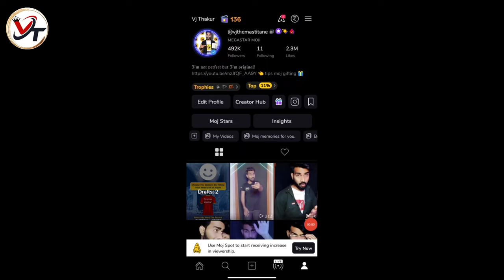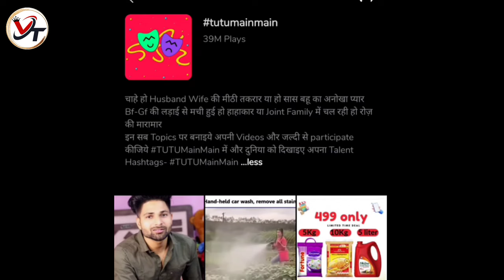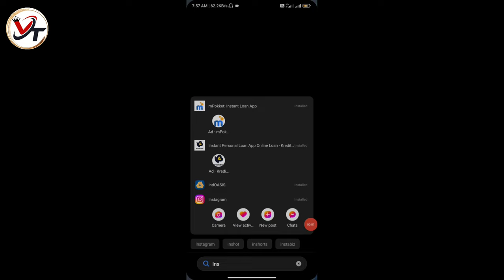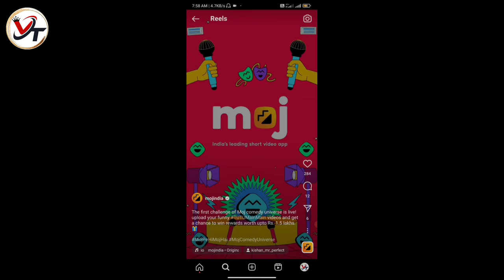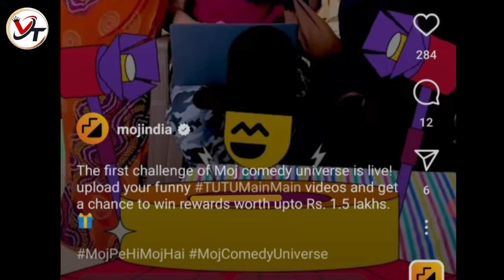Earn ₹1.5 lakh from moj | moj comedy universe | moj se paise kaise kamaye 2023| earn money from moj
Earn ₹1.5 lakh from moj | moj comedy universe | moj se paise kaise kamaye 2023

 video content:- Earn ₹1.5 lakh from moj | moj comedy universe | moj se paise kaise kamaye 2023